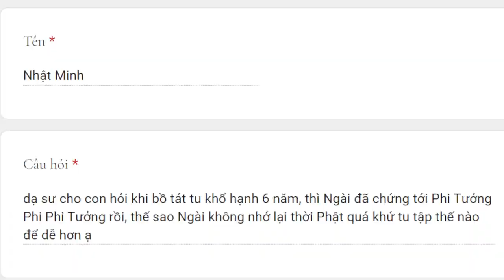1768. Tại sao Bồ tát không nhớ phương pháp tu của Phật quá khứ?